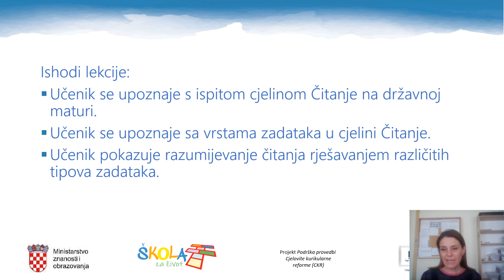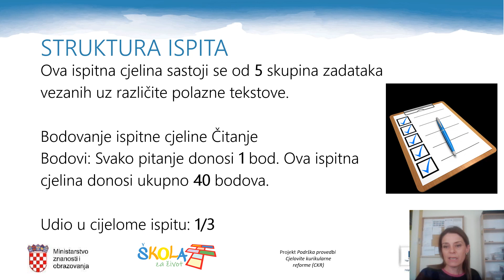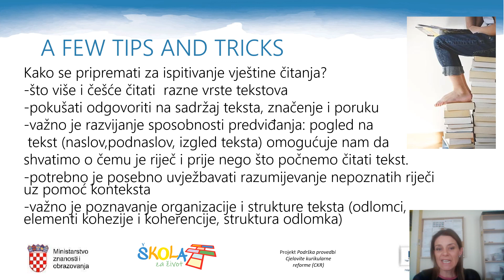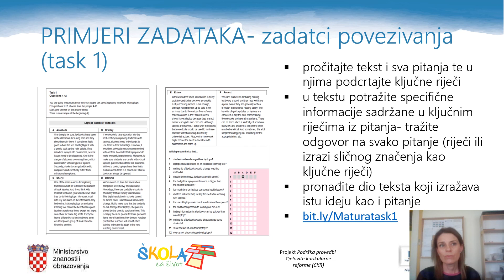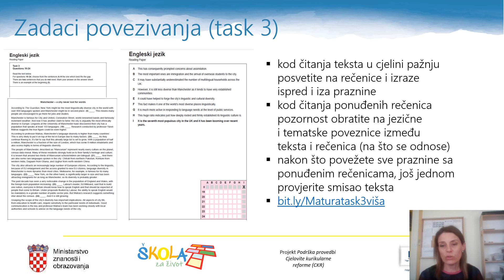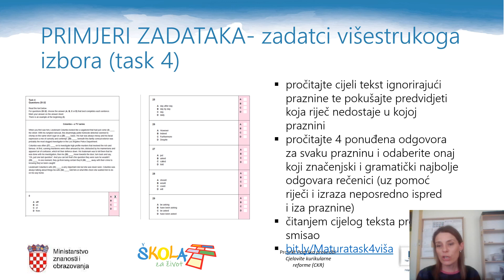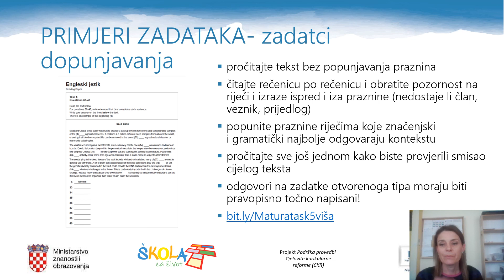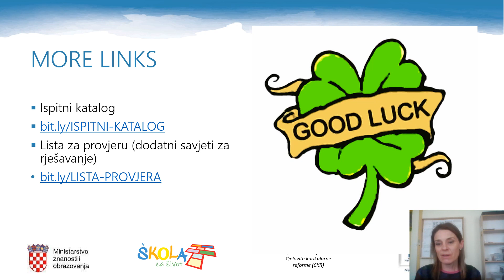DM - Engleski jezik - How to prepare for State Matura Exam - Reading comprehension - Viša razina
Autor: Anita Žepina / Maja Labaš Horvat